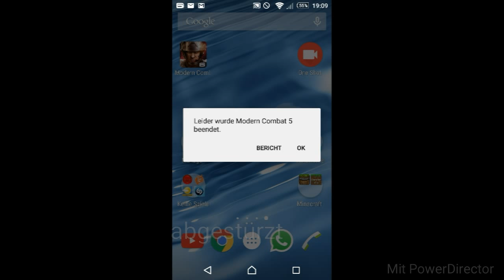Mc5=Squad battle | PannicK vs GODSELITe